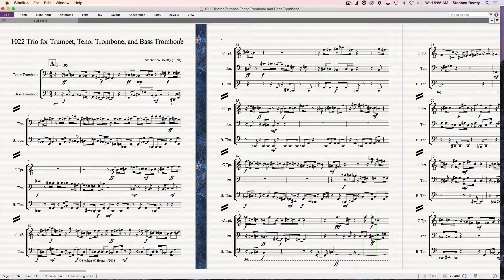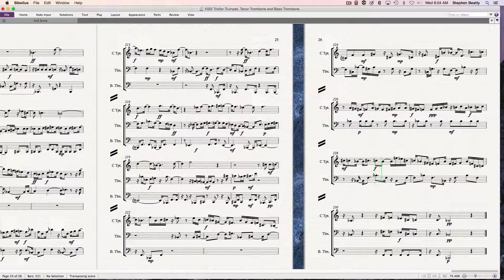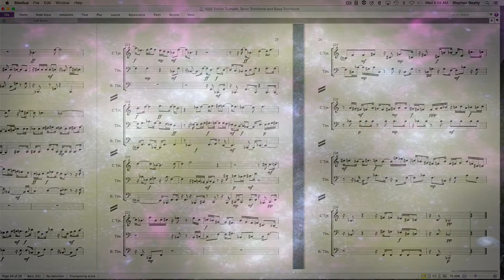1022 Trio for Trumpet, Tenor Trombone, and Bass Trombone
Trio for Trumpet, Tenor Trombone, Bass Trombone
composed and performed by Stephen W. Beatty.
Vienna Symphonic Library instruments used for the performance in the Vienna ORF Studio 2.